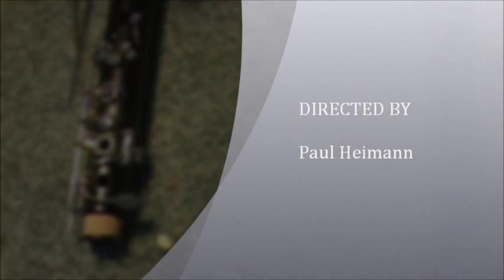basic clarinet oh pt4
If you are interested in band instrument repair, come join the fun at Hobbyist Band Repair Group on Facebook